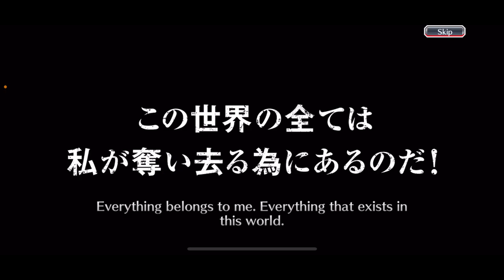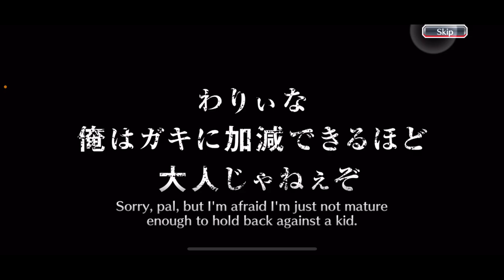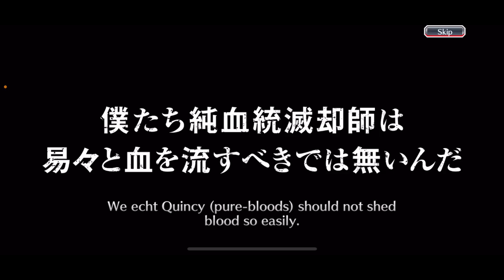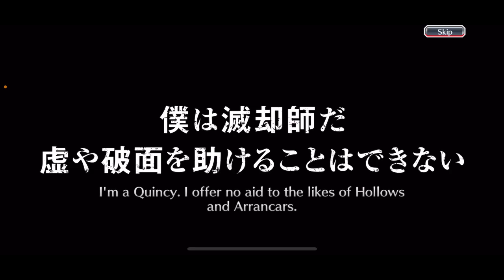GOING IN | TYBW SUMMONS | Bleach Brave Souls